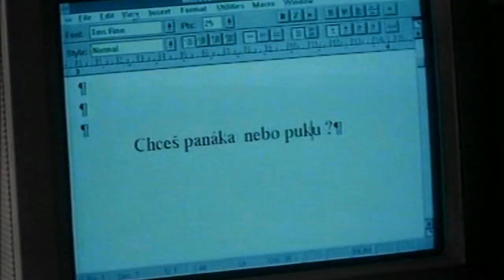Indian Princess Leoncie - Have Faith (Kamarád do deště II)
Titulní píseň filmu Kamarád do deště II - Příběh z Brooklynu (1992). Hudba - EDUARD PARMA Jnr. & L.Martin. Video edit 2017 DJ Crayfish, Audio Remaster 2014 - DJ Satan Píseň byla nahrána v Londýně ve studiu SOKIT (Soul Kitchen Production) Kamarád do deště 2 - Režie - Jaroslav Soukup Edit by DJ Crayfish, Czech Republic